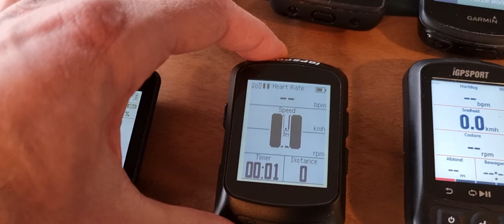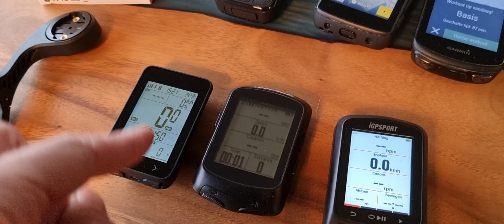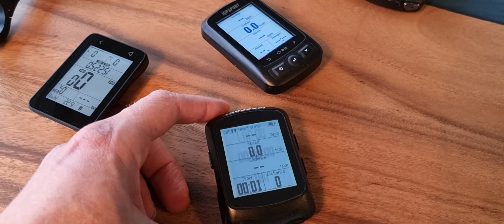iGPS 520 Test Review, Should you buy it? [vs Garmin and Wahoo]